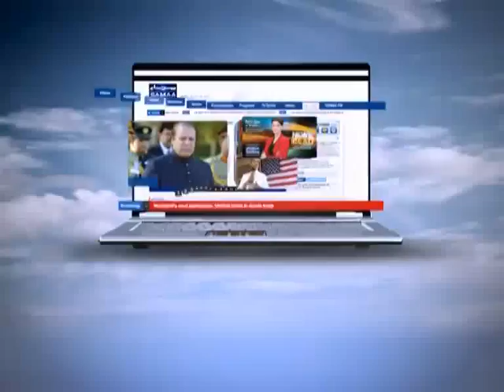Zer-e-Bahas, Oct 29, 2011 SAMAA TV 3/3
A serious political show for all those people who only believe in credible facts, Zer-e-Bahas features Arif Nizami as an expert analyst who will express his views on topical issues and developments put forward by a moderator in a studio. The present political situation of the country will be discussed in light of past developments and possible future outcomes where Arif Nizami will enlighten viewers with his highly articulate dialogue.  Fresh: Saturday at 07:05PM. Repeat: Sunday at 04:05AM